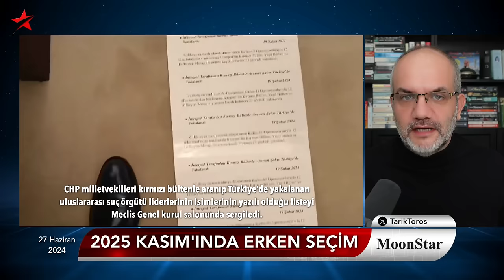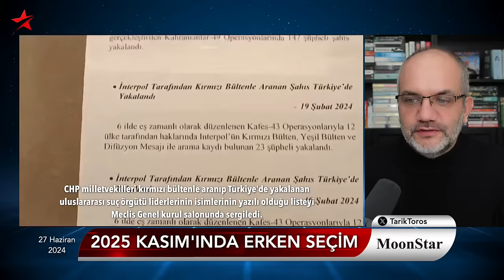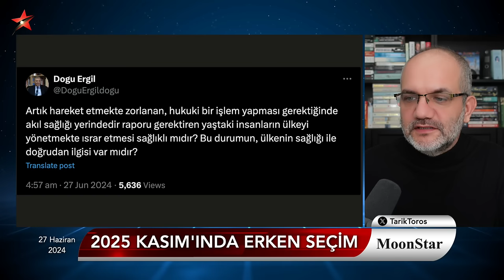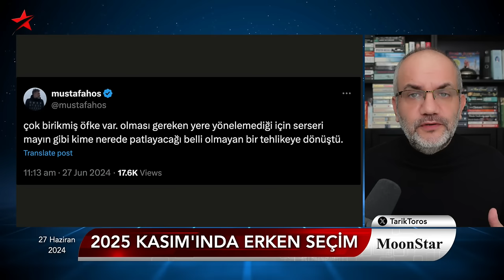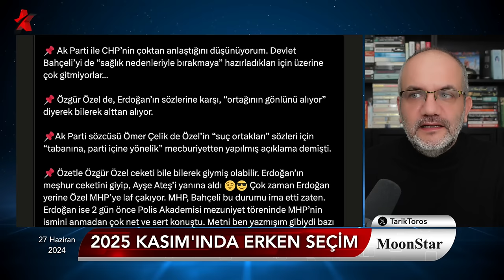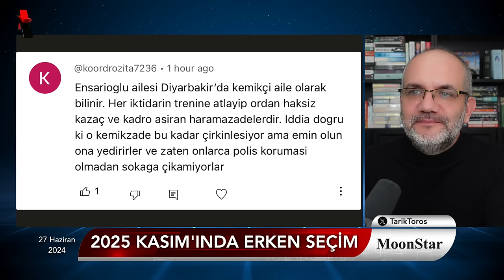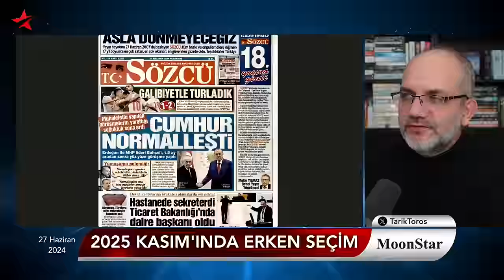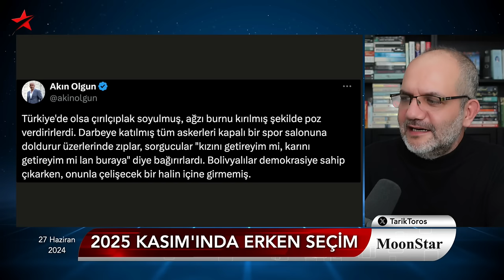Flaş kulis: Erdoğan MHP'yi sırtından atacak AKP-CHP anlaştı | Tarık Toros | Manşet | 27 Haziran 2024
27 Haziran 2024

• Saray'ın özellikle servis ettiği Bahçeli videosu
• Özgür Özel ilk kez seçim tarihi verdi
• Bolivya'daki darbeciler Türkiye'de olsa ne olurdu?
• İddia ilginç: Erdoğan MHP'yi sırtından atacak, AKP ve CHP anlaştı
• TBMM'de harika bir eylem..
• "Çok birikmiş öfke var, serseri mayın gibi.."
• "İspat etmeyen şerefsizdir" dedi, 86 akrabası çıktı
• Sözcü gazetesinden "Rabia" manifestosu